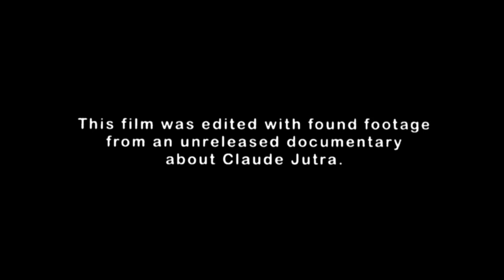The Devil's Toy remix : Los Angeles von Greg Hunt und Benny Magliano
Mehr als 50 Jahre nach Rouli-Roulant von Claude Jutra erstellen 14 Regisseure aus 4 Kontinenten Remakes dieses bahnbrechenden Films. Eine interaktive Experience, die vom National Film Board of Canada in Zusammenarbeit mit ARTE produziert wurde.

Doku-Fiktion: Greg Hunt hat Filmmaterial entdeckt, in dem französische Filmemacher 1990 versuchen, in Los Angeles an die Quelle des Originalfilms Rouli-Roulant zurückzukehren.

Greg Hunt und Benny Magliano

DARSTELLER
Nebendarsteller
Alex Nahon
Marco La Via
Jacques Derosena

CO-STARRING
David Hernandez
Heidi Rhodes
Jake Anderson
Aaron Loreth

TEAM
Fotographische Leitung und Schnitt
Benny Magliano

Produktionsmanager
Devin Wilson

Produktionsassistent
John Natividad

Kostüme und Requisiten
Laura Ibanez Bailey

Casting
Chris Game Casting

Filmbearbeitung und Transfer
Spectra Film & Video

Musik
"Canned Bull"
Komponiert und gespielt von Reverend Baron

Einleitungsillustration
Mat O'Brien

WIR DANKEN
Farm League
Danny Garcia
Mat O'Brien
Danielle Grace
Alan Gordon Enterprises
Fred Mortagne
Corey Adams